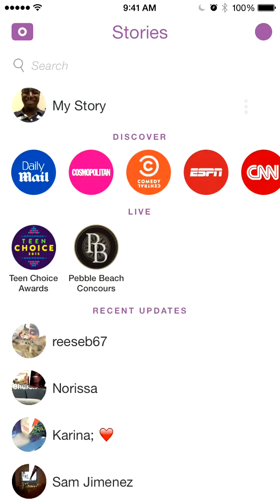Today's science lesson GBS